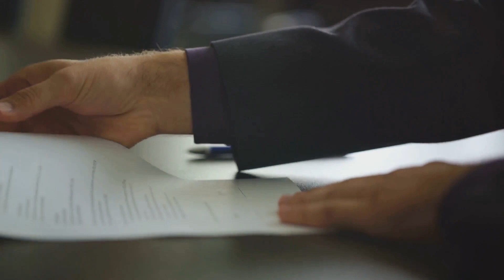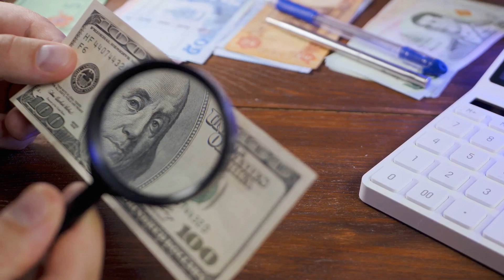🌟Top 10 BENEFITS of BEING SINGLE:Embrace Your Independence! 💼🚶‍♂️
Welcome to a celebration of the solo life, where independence reigns supreme! In today's video, we're diving into the many perks that come with flying solo, whether by choice or circumstance. Join us as we explore the freedom, self-discovery, and empowerment that define the solo journey. If you're reveling in the joys of your own company or considering the solo life, this one's for you! 🌈✨

🎥 Join the Solo Life Community! If you're reveling in the perks of the solo life or considering the journey, don't forget to hit that like button, subscribe, and ring the bell for more content celebrating the joys of independence.

Share your own solo life perks or let us know which one resonates with you in the comments below. Let's build a community that embraces and empowers the solo journey! 🚶‍♀️💖**